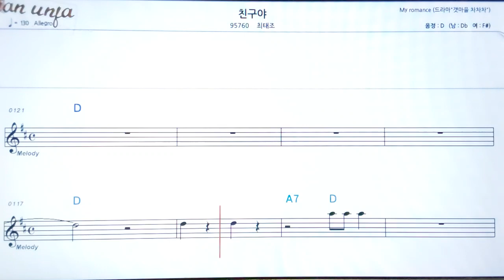친구야/최대조👍악보, 노래,기타 코드,가사,Karaoke*카라오케 반주